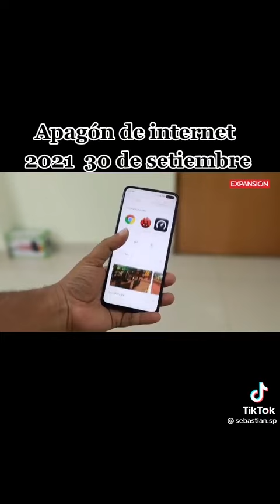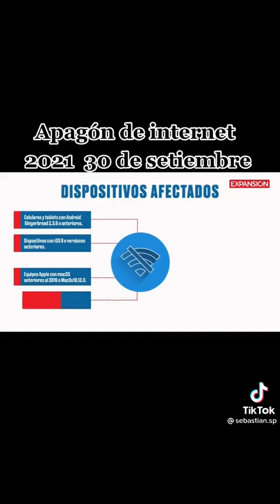Apagón de internet 😯😯